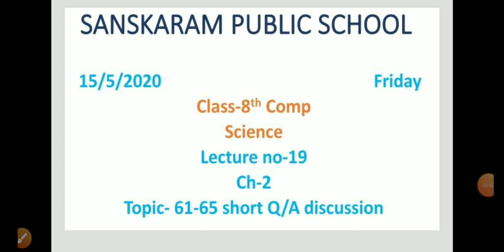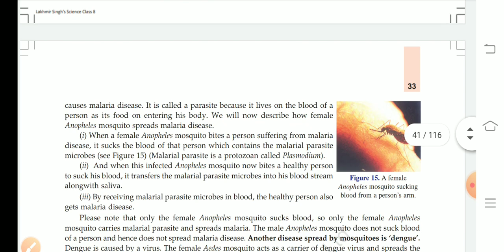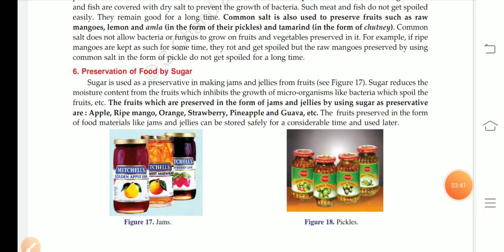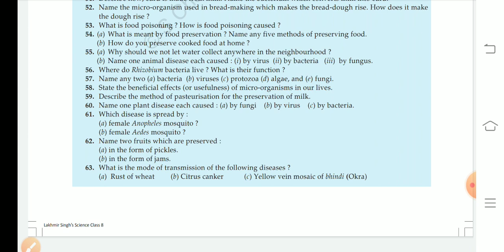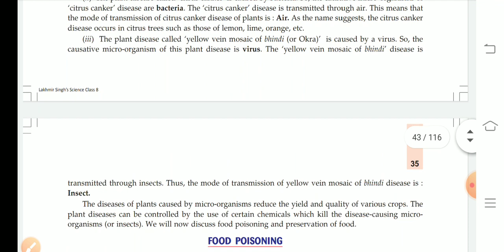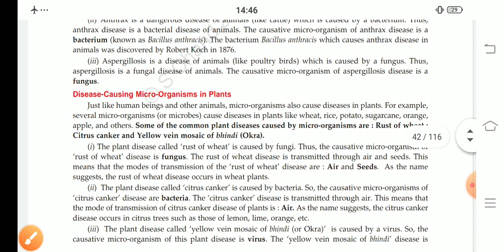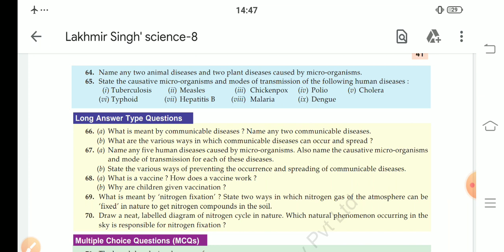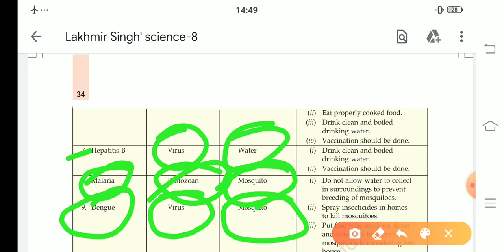Class 8 Comp. Science , Ch-2 Lect-19(S/Q/Ans) Fri.15/5/2020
Stay home keep studying